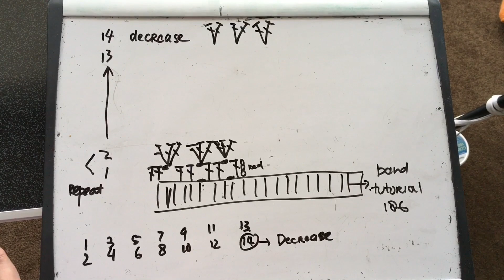Tutorial ke 233 - Crochet Dotty Hat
Hat hat hat...
I just want to make a lot of hat .. crochet or knitting

This time I crochet hat with red dot so I call it dotty hat
Tutorial crochet dotty hat
Hopefully every body will happy and try to make one